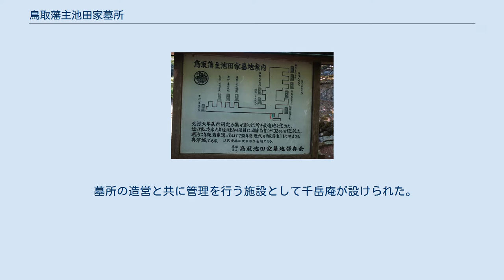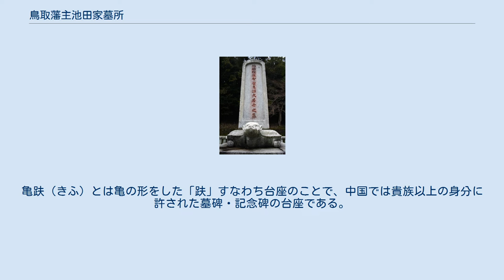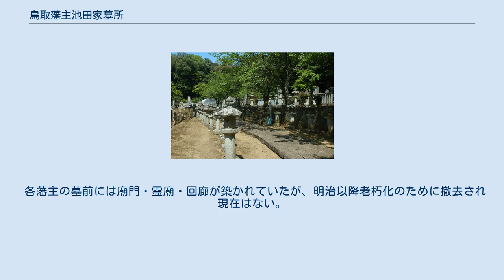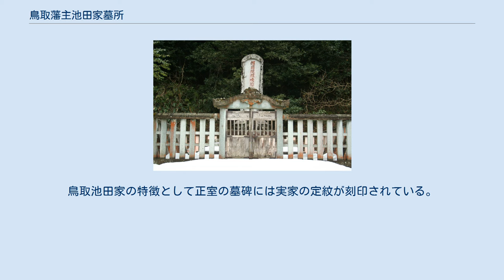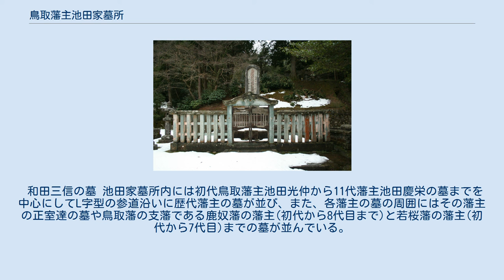鳥取藩主池田家墓所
入口 墓所（左奥が光仲墓） 光仲墓碑 案内板 鳥取藩主池田家墓所（とっとりはんしゅいけだけぼしょ）は、鳥取県鳥取市国府町奥谷にある鳥取藩主池田家一族の墓所。
 元禄6年（1693年）に初代藩主池田光仲が没し、因幡国法美郡奥谷村、因幡国一宮宇倍神社の北隣に被葬されたことに始まる。
光仲より11代慶栄までの墓がある。
なお、最後の藩主である12代慶徳の墓は多磨霊園にある。
また、支藩である鹿奴藩（東館）、若桜藩（西館）藩主の墓も一部ここにある。
 墓所の造営と共に管理を行う施設として千岳庵が設けられた。
ここは後に清源寺と改められ池田家菩提寺興禅寺の末寺となった。
なお、清源寺の寺号は2代藩主綱清の法号でもある。
明治初期に廃寺となり、現在は芝生広場となっている。
 藩主の墓は亀趺円頭墓碑と呼ばれる。
高さは各々約4.6メートルである。
亀趺（きふ）とは亀の形をした「趺」すなわち台座のことで、中国では貴族以上の身分に許された墓碑・記念碑の台座である。
この台座は諸大名の墓碑としては、ここ鳥取藩主池田家のものが唯一である。
ただし、2代藩主綱清の墓碑のみ、時の将軍であった徳川綱吉の「生類憐れみの令」に配慮し亀趺が無い。
また、5代重寛の世嗣で夭折した治恕と、11代将軍家斉の十二男で8代斉稷の養嗣子となっていたが夭折した斉衆の墓碑も同様に亀趺円頭墓碑となっている。
 光仲の墓碑裏側には漢文で功績が刻まれている。
以後の藩主は銅板に功績が刻まれ墓碑の下に埋められている。
 光仲が没した際の記録に、衣冠束帯の正装で木製座棺に収められ更に石棺に収められ、木棺と石棺の間に石灰と木炭を詰め込み防腐処理を施して埋葬された、とある。
以後の藩主も同様に埋葬されたと考えられている。
 各藩主の墓前には廟門・霊廟・回廊が築かれていたが、明治以降老朽化のために撤去され現在はない。
 8代斉稷は当初江戸の弘福寺に被葬され遺髪のみが現在地に埋葬されていたが、大正12年（1923年）に起こった関東大震災を機に、昭和5年（1930年）に現在地に改葬された。
この時、正室・側室・子など藩主一族の墓も改葬された。
現在は藩主墓も含め78基の墓碑がある。
鳥取池田家の特徴として正室の墓碑には実家の定紋が刻印されている。
また、8代斉稷の養嗣子で夭折した斉衆の墓碑には将軍家の定紋（三葉葵）が刻印されている。
 江戸時代の大名家の墓制を知る上で貴重な資料として、昭和56年（1981年）10月13日に、国の史跡に指定された。
同年に史跡指定された大名墓所としては和歌山県海南市の長保寺和歌山藩主徳川家墓所・山口県萩市の東光寺萩藩主毛利家墓所・北海道松前町の法幢寺松前藩主松前家墓所がある。
これらは大名墓所として最初の史跡指定を受けている。
 和田三信の墓 池田家墓所内には初代鳥取藩主池田光仲から11代藩主池田慶栄の墓までを中心にしてL字型の参道沿いに歴代藩主の墓が並び、また、各藩主の墓の周囲にはその藩主の正室達の墓や鳥取藩の支藩である鹿奴藩の藩主(初代から8代目まで)と若桜藩の藩主(初代から7代目)までの墓が並んでいる。